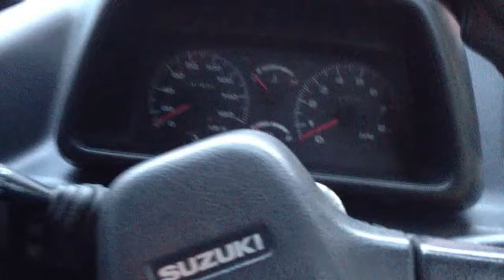1992 Suzuki vitara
1992 vitara for sale.